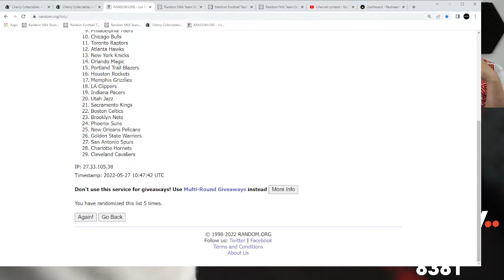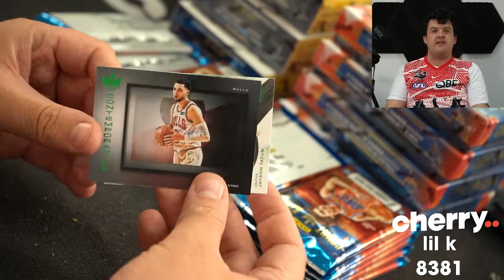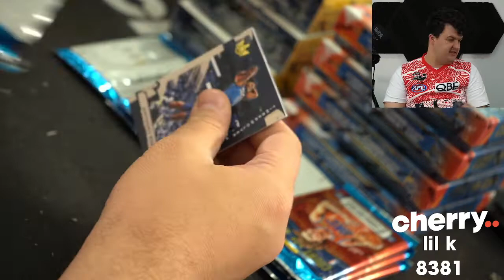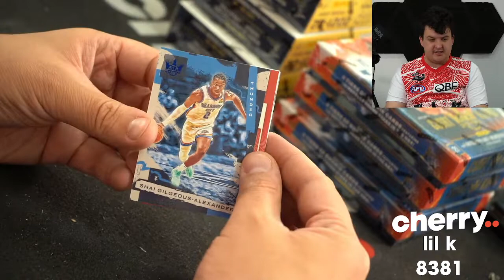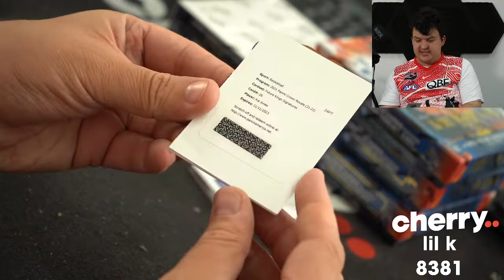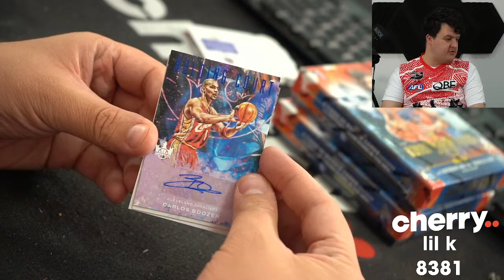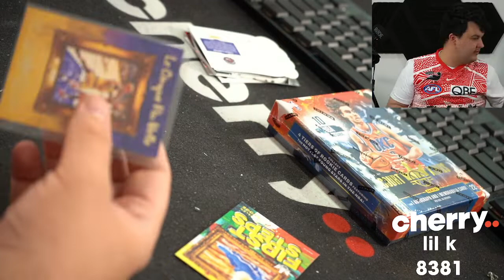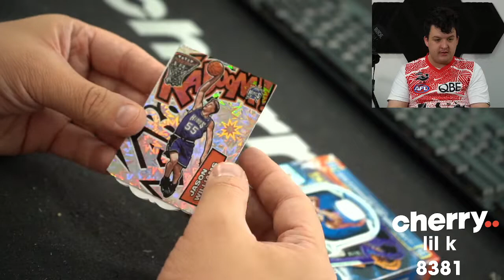Lil Kingdom 13-Box Break ft. Court Kings + Crown Royale Break #8381 (Giveaway Pistons) - Team Based